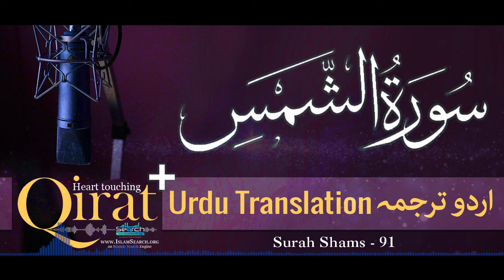91) Surah Shams with urdu translation ┇ Quran with Urdu Translation full ┇ Qirat ┇ IslamSearch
Heart Touching of Surah Shams with urdu translation
Surah al-Shams ┇ سورۃ الشمس ┇ Quran with Urdu Translation Full
Emotional and Heart Touching Qirat with Urdu Translation
This is IslamSearch official youtube channel

Some other features of IslamSearch
✦ Quranic Illustrations
✦ Learn Quranic Arabic
✦ Ramazaan Reminders
✦ Inspiring Videos